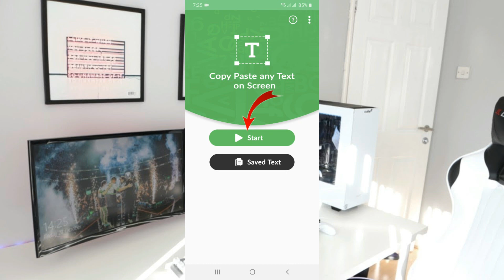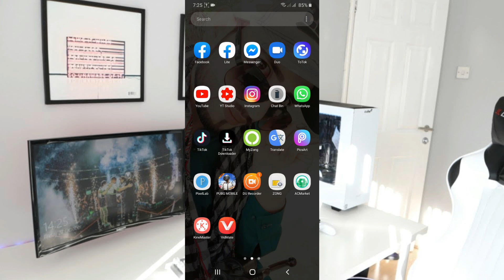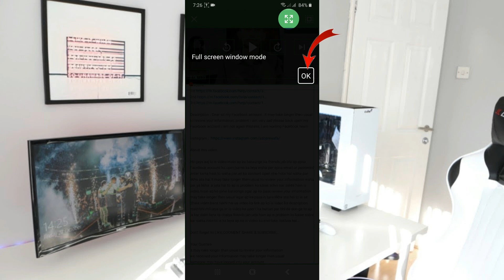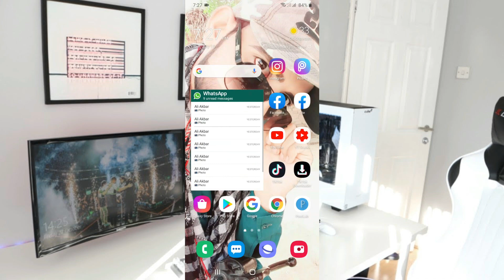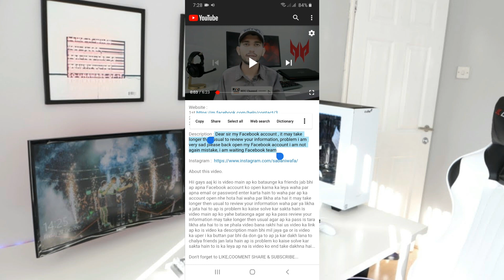How To Copy And Paste Any Text | Two Best Tricks | Problem Solve | By MTC Channel🔥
Hii Gays

Hii gays aaj ki is video main ap ko bataunge ki ap kisi bhi texts ko kaise copy paste kar sakta hain wasa to friends ap sub ko pata hai copy paste kaise kahta hain lakin friends kuch aise texts hota hain jo copy paste nhe hota hain to un texts ko kaise copy paste kar sakta hai is video main ap ko friends two tricks bataonga number one par main ap ko bataonga ka ap app ki madam se kaise kisi bhi text ko kaise copy paste kar sakta hain or number two par main ap ko batanga ka ap bina kisi bhi app ka kaise bhi texts ko kaise copy paste kar sakta hain agar ap bhi jana chahta hain to is ka leya ap na is video ko end tak dakhna hai...

Your Queries-
copy paste any text
how to copy paste a text message on iphone
how to copy paste a text message
how to copy paste a text
how to copy and paste a text on instagram
how to copy and paste a text box in google slides
how to copy and paste a text on whatsapp
how to copy and paste a text on facebook
how to copy and paste a text box in word
how to copy and paste a text message on iphone 6
how to copy paste text in inshot
how to copy paste text in adobe premiere
how to copy paste text in photoshop
how to copy paste text in kinemaster
how to copy paste text on youtube